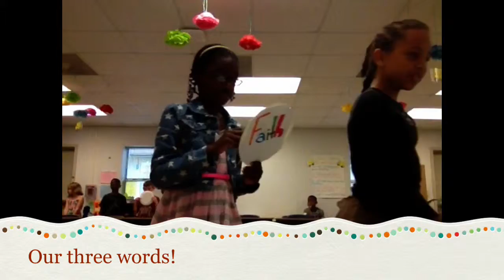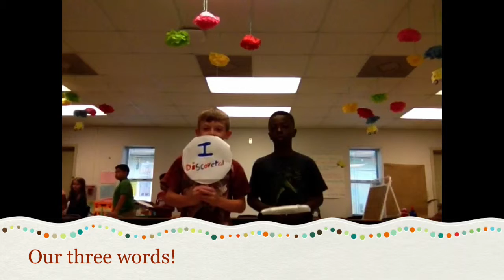Miss Sams's Class Our Three Words